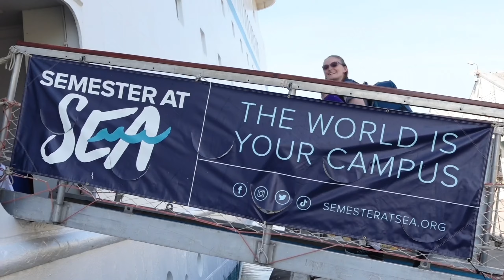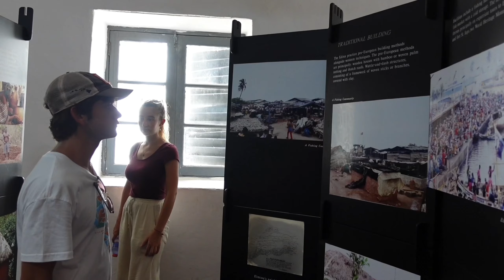End of Voyage 133 | Semester at Sea Study Abroad Experience of a Lifetime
We did it. Over 107 days, we navigated through tea gardens, got lost in new cities, climbed the tops of mountains, walked through winding streets, tasted new flavors, held on during rocky seas, sat through difficult conversations, and came out with new memories. By leaning in and embracing the present, we’ve lived through a spectrum of emotions. Some days it didn’t feel like we even had the time to process the magic of it all.

In these moments you were the silliest jellies that parted the seas. You bared it all while chanting Zulu and isiXhosa that rocked the ship and cracked it down; but most of all, you grew and you learned.

The change may feel slight, it may feel big, or maybe you won’t feel anything at all until years down the line. Regardless of which feeling hits, or whenever it comes up, remember that you have an entire community to tap into… or at the very least, the SAS socials 😉.

It was an honor to witness and capture ✨your✨ unique stories. Thank you for letting us be a part of your journey.

Still thinking about the chicken burgers,
Comms Team SP24, Amaya & Zoë

Join us for a journey that's not just about books and exams, but about making a meaningful impact while having the time of your life!

Study Abroad on a floating college and explore multiple countries each fall and spring semester!
- Open to all college/universities and all majors
- Programs for Gap Year, Traditional Undergraduate, and Post-Graduate Students
- You’ll earn 12-15 transferable credits from Colorado State University
- Yes – we have grants and scholarships!

The world is your campus!